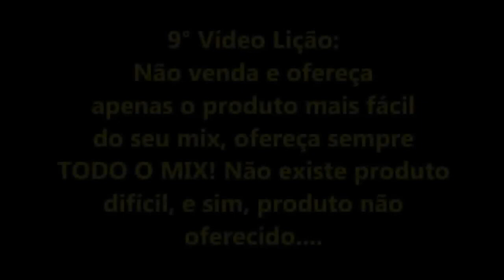Como Vender Mais?COMO VENDER MIX no Canadá 8 ensina isso - André Ortiz, PhD em Vendas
- PALESTRA MOTIVACIONAL - TECNICAS DE VENDAS - CURSO DE VENDAS - COMO VENDER MAIS O Palestrante Motivacional e Palestrante de Vendas Certo para sua Convenção de Vendas!

Curso de Vendas | Palestra Motivacional | Técnicas de Vendas

VEJA O QUE APRENDI EM UMA AVENIDA CHEIA DE SHOPPINGS NO CANADÁ

Lembre-se: oferecer todo o seu mix de produtos poderá fazer você sempre vender mais, confira.

- A Palestra de Vendas mais Assistida do Brasil - Sob medida para Convenção de Vendas !

SE INSCREVA GRATUITAMENTE NO MEU CANAL DO YOUTUBE E TENHA DIARIAMENTE VÍDEOS SOBRE DICAS DE VENDAS, DICAS DE MOTIVAÇÃO, DICAS DE LIDERANÇA E DICAS DE ORATÓRIA PARA TREINAR E MOTIVAR SEUS VENDEDORES!

- A TV do Vendedor Brasileiro !

Facebook e Linkedin: Palestrante André Ortiz